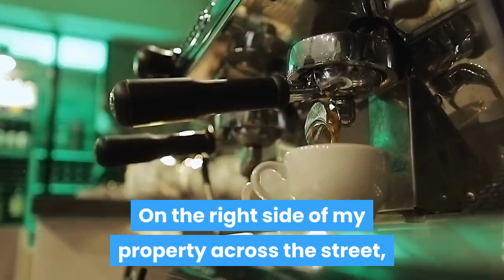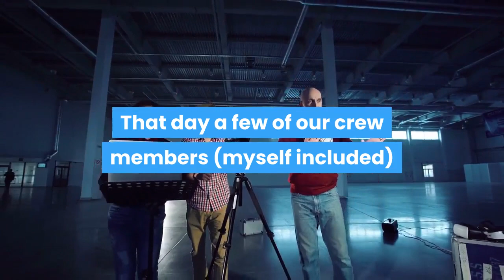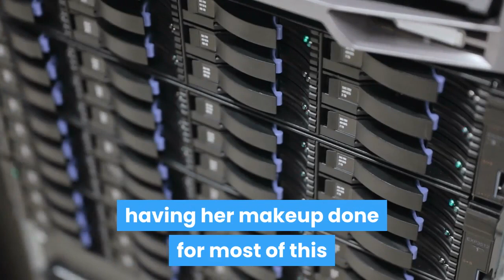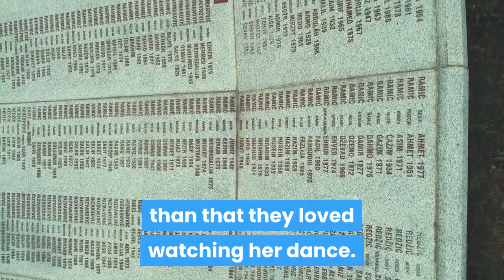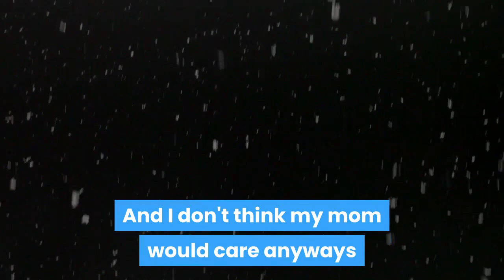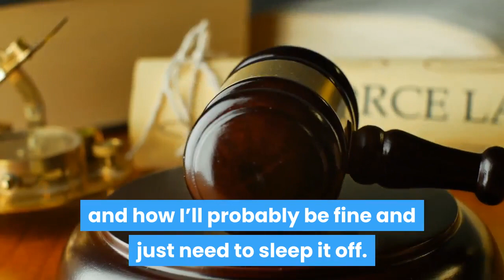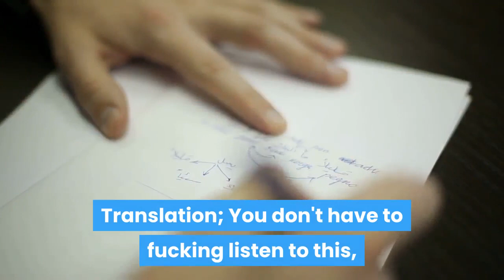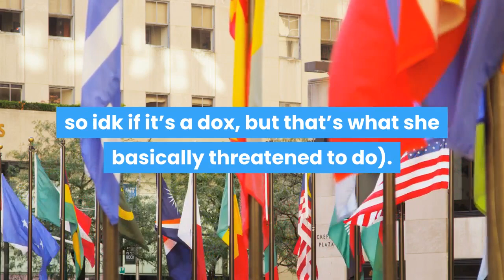r/EntitledParents Lady Ruins Cancer Patient’s Make a Wish Day Because Her Kid Wasn’t “Comfortable”!